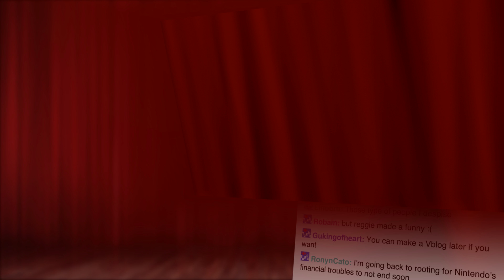Playstation Masturbation Advert! - Show and Trailer November 2014! - Part 16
Music in this episode: "Disconnected" by Pegboard Nerds